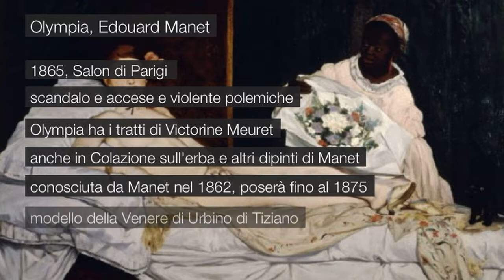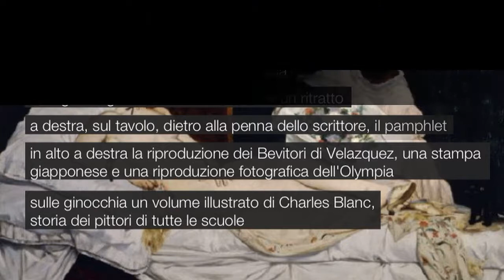Riassunti di Arte. "Olympia" di Manet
Schemi, riassunti e immagini per studiare l' "Olympia" di Manet in modo semplice e rapido.